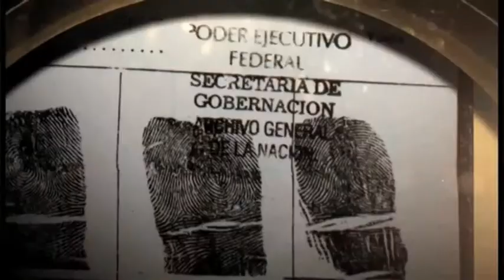Antena Hispana T V Hola Mexican Film Festival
Antena Hispana is a non- for profit Production Company that produces television programs in Spanish for Spain and Latin Americans countries also in English for Channel 31- Digital 44, Melbourne Australia. Sunday 11 hrs. Tuesday 14 hrs
Los Amates Mexican Kitchen in Melbourne. Visit Mexico right here in Melbourne. Authentic Mexican Food,

Fundada en 2006 por Samuel Douek con la misión de traer lo mejor del cine mexicano. El festival tiene lugar cada mes de octubre / noviembre en varias ciudades de Australia y ha logrado traer algunas de las películas más importantes que han salido de México . El festival mira independiente , documentales, dramas y todo lo demás . Y los resultados de los programas en una mano escogida selección de las mejores historias que están saliendo de México .
El festival ha proyectado los estrenos de películas como : EL INFIERNO ( HELL ) , ACORAZADO ( la balsa ) , MARIACHI GRINGO , REVOLUCION , ABEL y muchos otros. Y algunos de los invitados son: Carlos Carrera, Chango Pons , Iván Ávila Dueñas y Fernando Lebrija .

Cine mexicano ha crecido exponencialmente desde 2006 , con más de 70 películas producidas cada año y muchas películas ganadoras de premios en los festivales de cine más reconocidos en todo el mundo .
El festival se esfuerza por conectar a la audiencia en Australia a México , a través de la cultura , el entretenimiento , creando la experiencia más auténtica . El festival es para todos los públicos , y cada evento es abierto al público en general. Las entradas están a la venta en las taquillas de los lugares y de línea. Cada película tiene subtítulos en inglés.
El Festival da las gracias a sus generosos patrocinadores , sin los cuales nada de esto sería posible.
El Festival Hola México es producido por HOLA MEXICO FILM FESTIVAL LLC . , Ubicado en Sherman Oaks , CA .